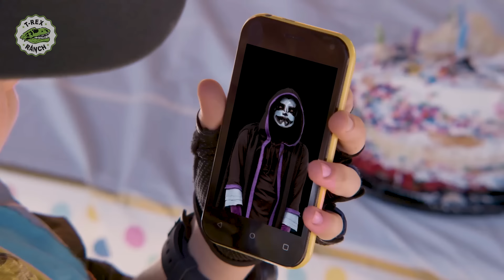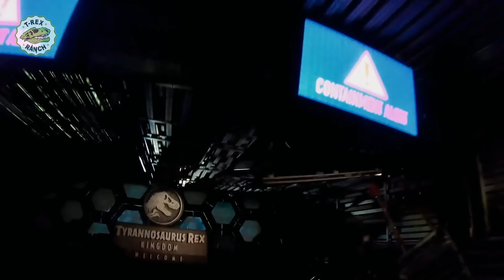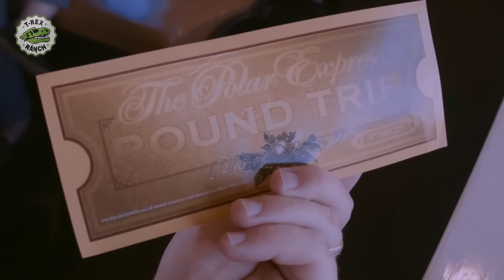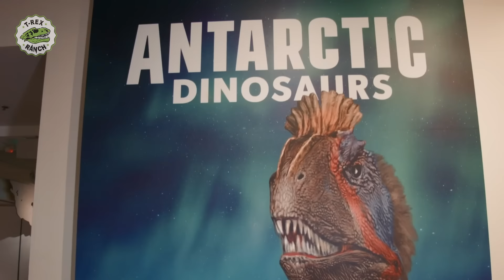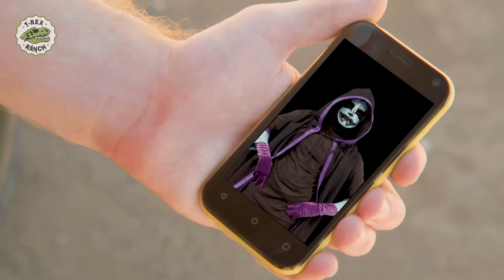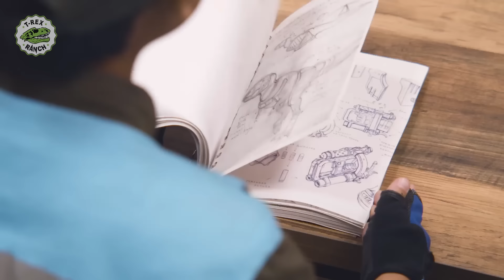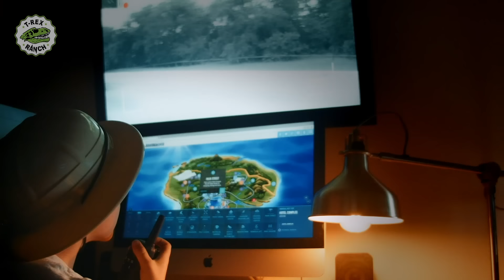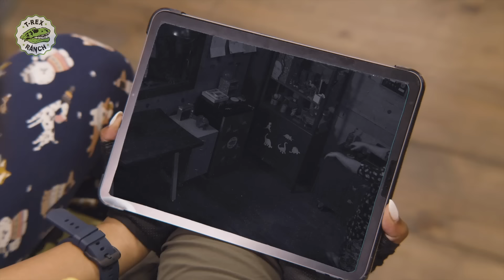🐣🔍 A Procura por Ovos de Páscoa | Parque do T-REX | Vídeos de Dinossauros para Crianças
✨SUBSCREVE! ✨

00:00 A procura por Ovos de Páscoa, em busca por ovos surpresa gigantes com brinquedos em um vídeo infantil divertido para a família
07:50 Bolo de Aniversário Surpresa para o Guarda Florestal Orsen! Encontre os Filhotes de Dinossauro
18:17 Dinossauros e animais para crianças! Dinossauro gigante vs Animal de estimação misterioso com o Zoo Animal Adventure Park
28:48 O Descongelamento
38:46 Natal no Parque do T-REX
40:16 Dinossauros & Mundo Jurássico no Universal Studios Hollywood
51:42 Caça aos ovos de páscoa de ouro! Desafio de brinquedos surpresa de dinossauros e perseguição T-Rex para crianças
1:01:49 Papai Noel no Expresso Polar e Viagem no Trem “Pedido de Natal”
1:11:35 Experimentos Científicos de Dinossauros e Dia das Bruxas
1:23:17 Fósseis de dinossauros - A muito tempo atrás
1:25:28 Sexta-Feira Louca na Fazenda
1:39:01 Dinossauros no Museu de História Natural de Los Angeles
1:50:06 Esconde-esconde dos Dinossauros – Captura de Raptor na Fazenda T-Rex
2:00:35 Guarda Florestal Sam
2:11:01 Batalha de Dispositivos
2:21:54 Canção do Walkie-Talkie
2:24:00 História de Natal do Dinossauro! LB encontra o Papai Noel em um divertido vídeo para a família e para crianças com o brinquedo Nerf
2:36:14 Noite do Homem-Dinossauro